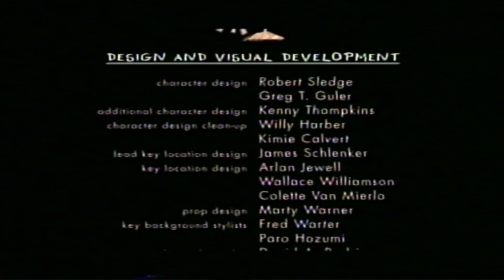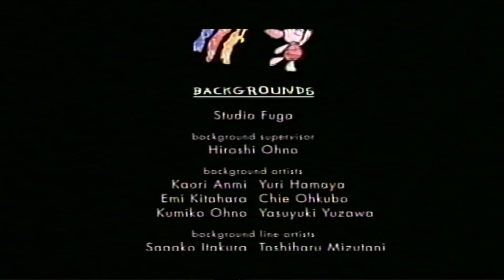Piglet's Big Movie: Sing Ho For The Life Of A Bear (End Credits) (2003) (VHS Capture)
Piglet's Big Movie (2003 Film)